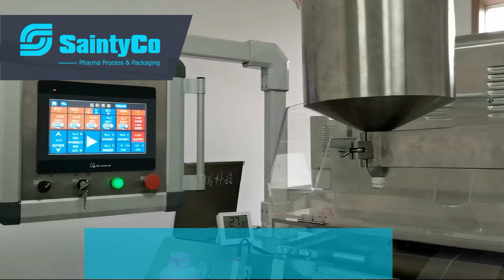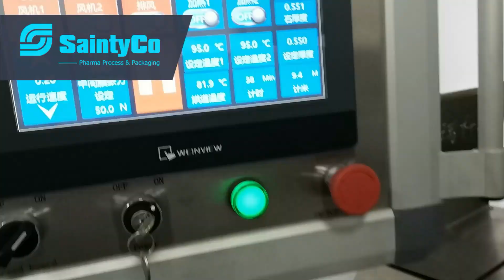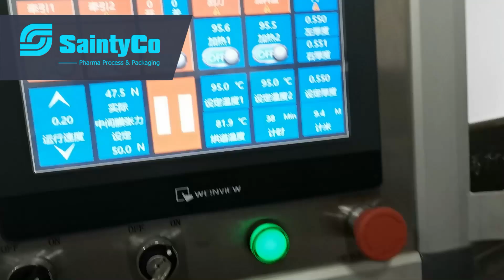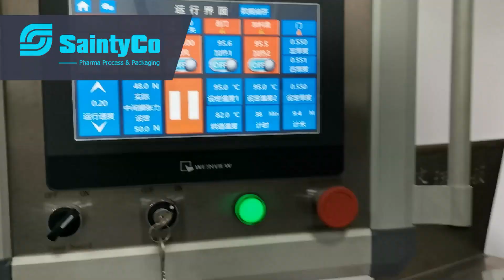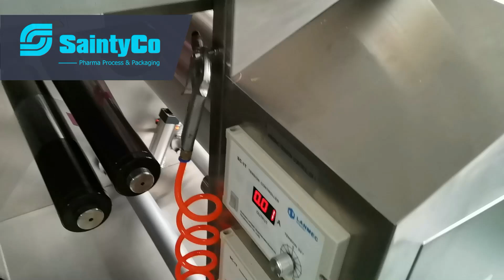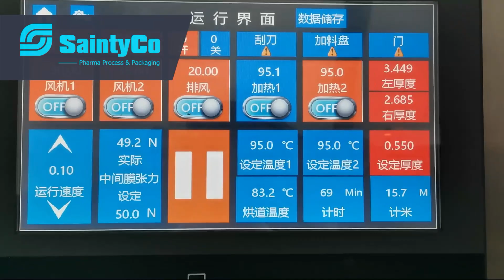ODF-300 Oral Dissolvable Film Making Machine-SaintyCo